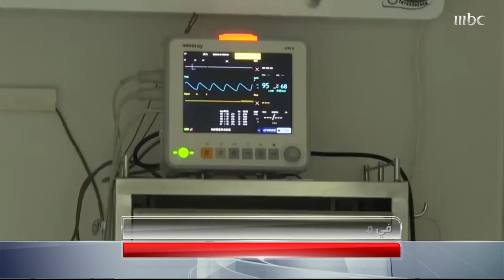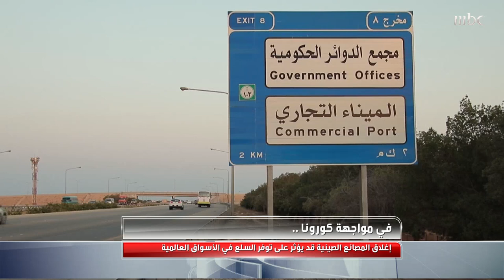تأثيرات كورونا الاقتصادية.. هل ستتأثر السوق السعودية بها؟